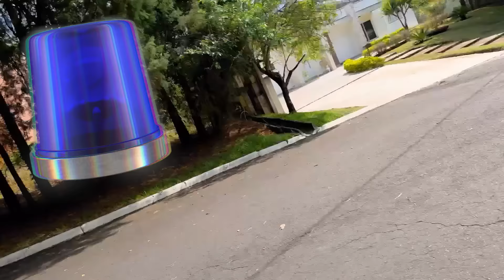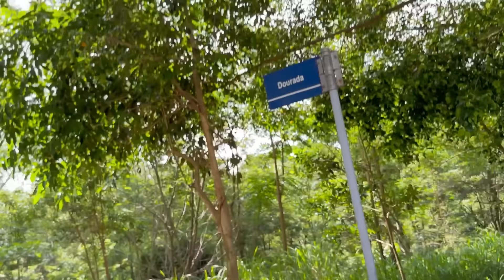INVADIMOS O ESCONDERIJO DO PALHAÇO ASSUSTADOR E ELE APARECEU!